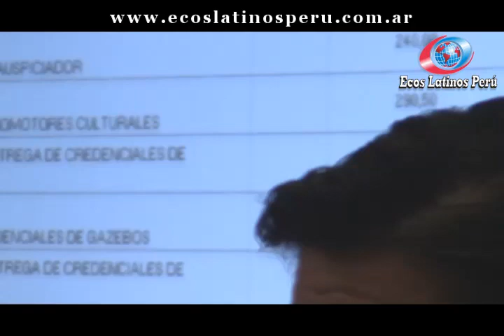Argentina: Breve Resumen del balance del PeruBa 2014